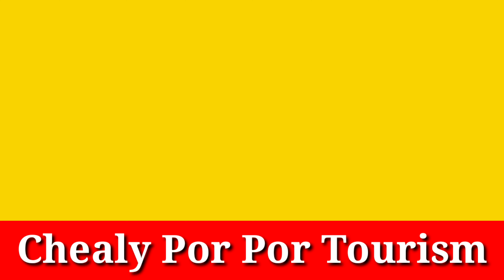[4K] Travel to the village of Ou Raing Ov district, Tbong Khmum province,Chealy Por Por Travel